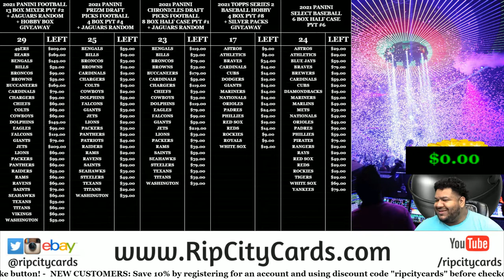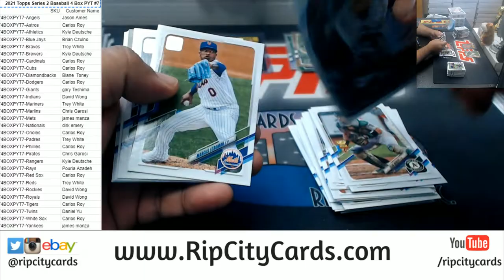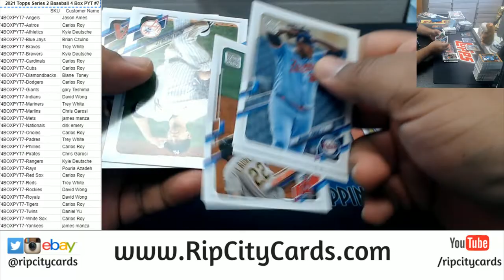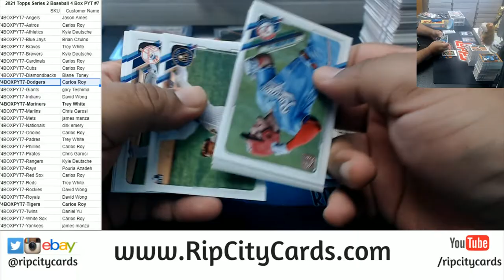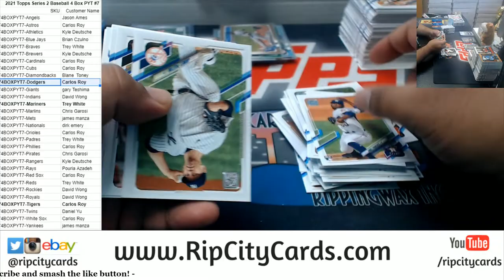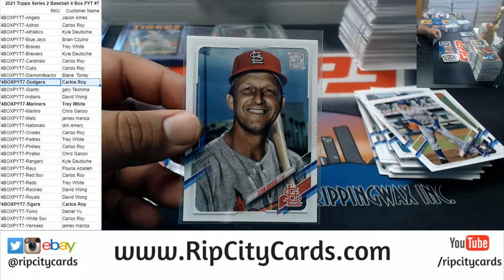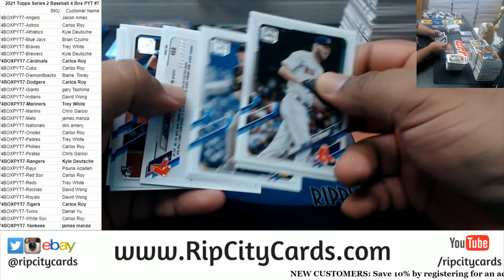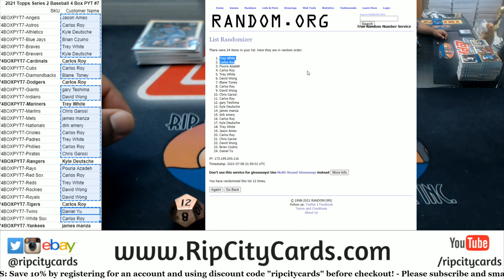2021 Topps Series 2 Baseball 4 Box PYT #7